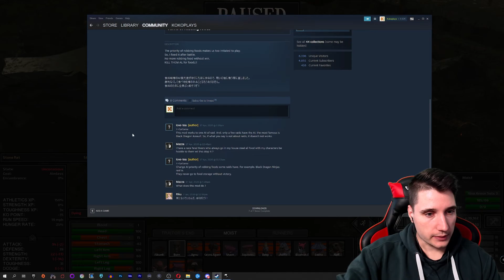SPIDER ARMADA | Kenshi: Genesis #66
We've been exiled from the hive and now we must find a way to survive in the cruel world of Kenshi. Our Genesis begins now!